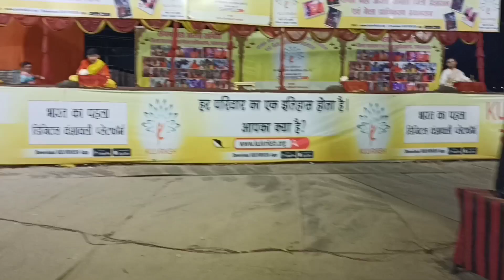भोले बाबा का प्रसाद पीकर मजा आ गया|| Enjoyed drinking Bhole Baba's prasad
.…. Radhe Radhe 🙏.

दोस्तों!
इस वीडियो में, दोस्तो के साथ महाशिवरात्रि के दिन संगम तट पर आनंद लिया उसके विषय में कुछ जानकारी दी गई है, उम्मीद है आपको पसंद आया होगा और आप लोग मेरा जरूर साथ देंगे यही भी उम्मीद है आप लोगो से।
दोस्तो! मैं जौनपुर मछलीशहर से का निवासी हूं किन्तु इस समय में प्रयागराज छोटा बघाड़ा में रहकर पढ़ाई करता हूं। और यूट्यूब पर ब्लॉग बनाता हूं।।
मेरे ब्लॉग में प्रयागराज से जौनपुर तक की खास बाते बताया जाता है व एक विद्यार्थी के कारण मैं सदैव विधार्थी से जुड़ी बातों को रखता हु साथ ही खाने पीने व घूमने की जगह के विषय में भी बताता हु, आप लोगों से निवेदन है इस चैनल को अपना समर्थन दे 🙏🙏🙏

Fallow me on instagram:👇👇👇👇👇
I'm on Instagram as @ydvashish

please 🙏🙏🙏